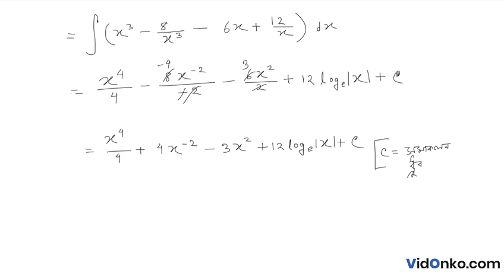West Bengal Board Class 12 Mathematics Book Solution in Bengali - S N Dey Exercise Q : 12.2.15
Get free Maths book video and PDF solutions in Bengali for S N Dey. Free answer and explanation through video for question 12.2.15, of Chapter Indefinite Integral from S N Dey followed for Class 12, West Bengal Council of Higher Secondary Education (WBCHSE).